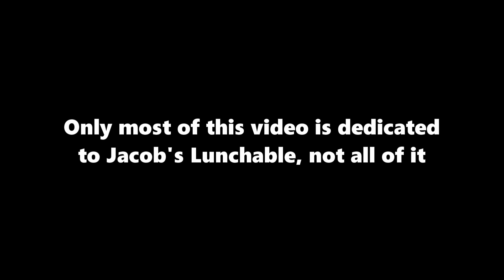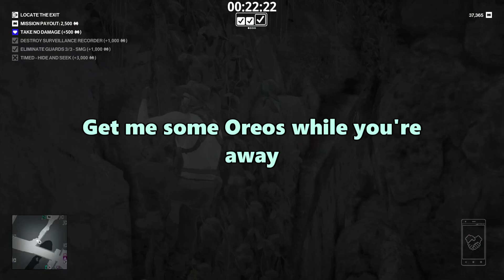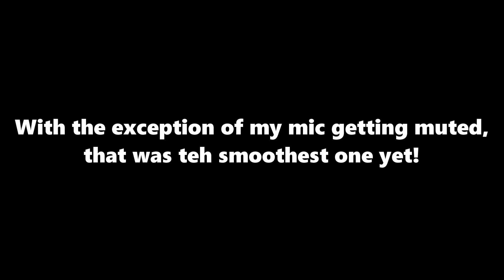Hangry Hitman 3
Whoopsie-doodle.

Rotating Series Wednesdays at 12PM CT
Overcooked 2! first Saturday of the month at 12PM CT
Halo 4 last Saturday of the month at 6 PM CT